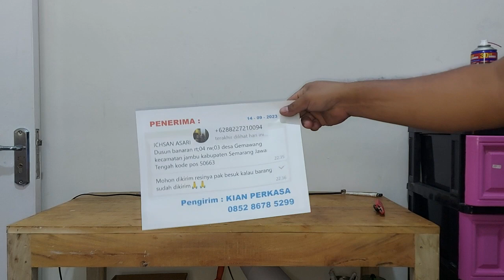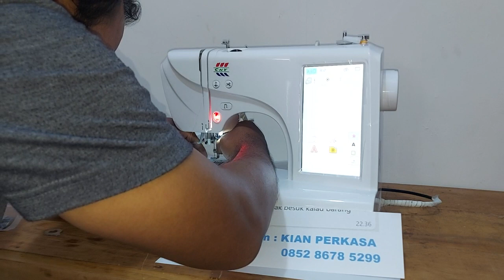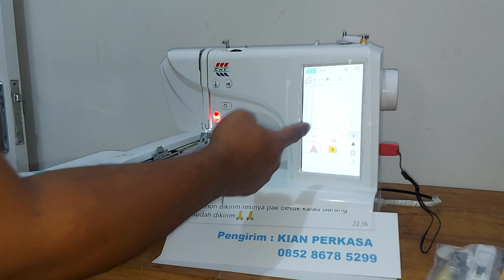Mesin bordir multifungsi murah ambarawa semarang jawa tengah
CNY E960 satu varian type Mesin bordir multifungsi termurah dan paling terjamin ketersediaan sparepart
test ok pengiriman ke Ambarawa semarang jawa tengah